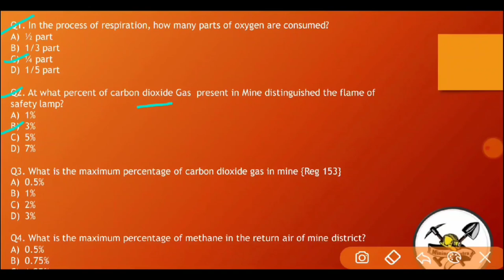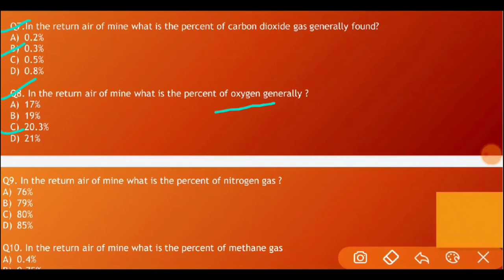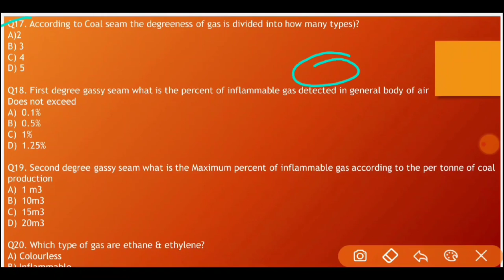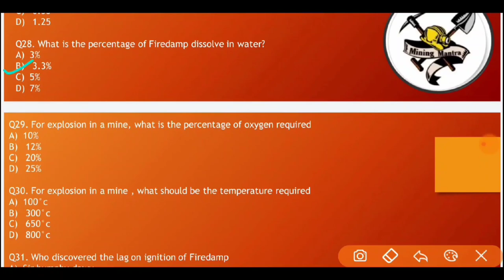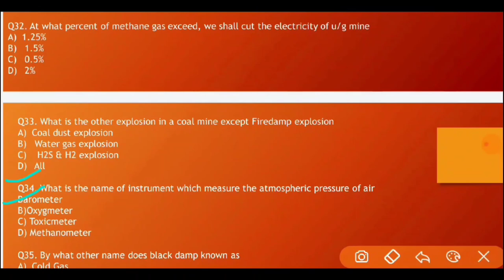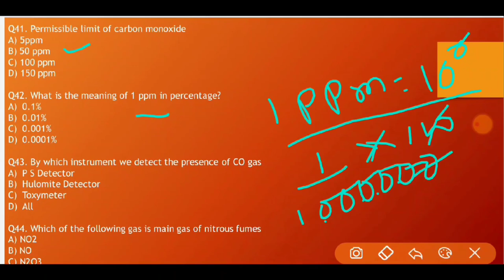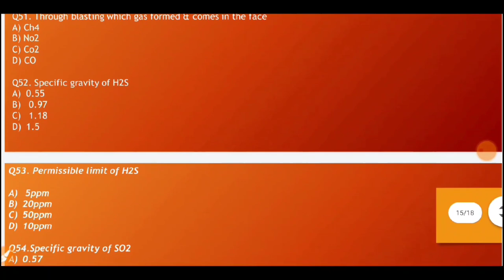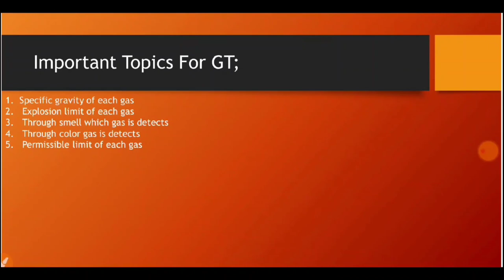Top Most MCQ Questions for Gas testing exam || Part -2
in this video I have given the top most questions which will be coming in your gas testing examination.. part-2

Follow me;